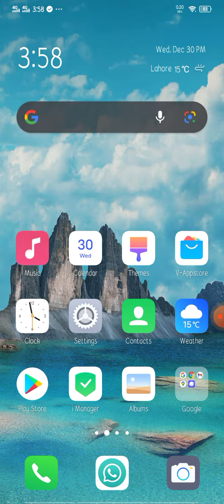Wifi Not Access to the internet urdu/hindi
Wifi Are Connected But Not  Working Show Not Access to the internet urdu/hindi Tenda Router